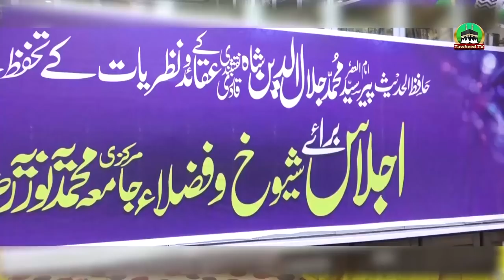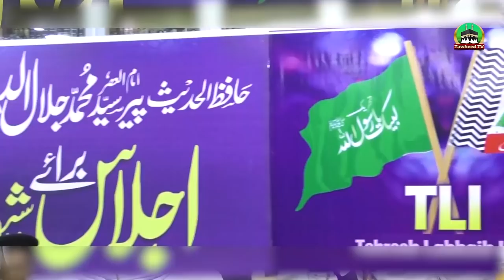Fatwa E Braili Pr | Ulama K Dastakhat Lazim Qarar De Diye | Mufti Ghulam Qadir Siddiquei